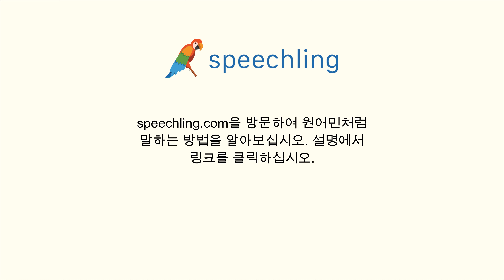중국어(전통)로 "어디에 가고 싶으시나요?" 말하는 법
남자 목소리 :
你想去哪兒？

여성 목소리 :
你想去哪兒？

남성 음성 번역 :
어디에 가고 싶으시나요?